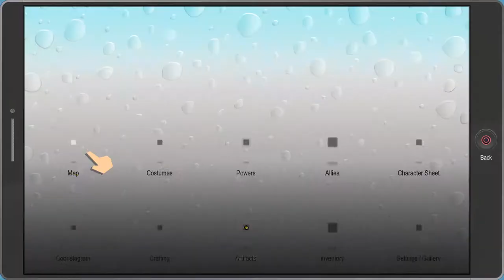South Park: Fractured But Whole | Part 35: Big Nasty